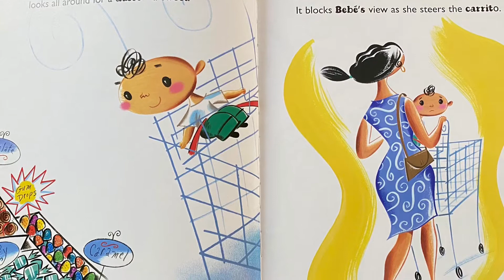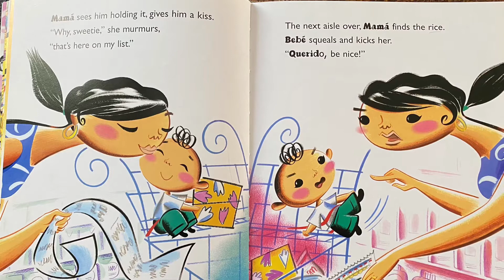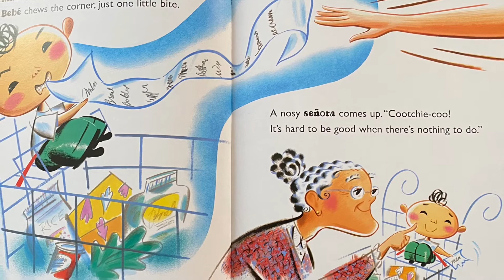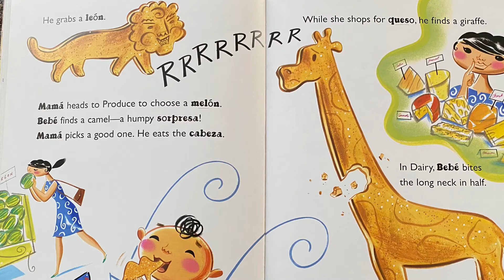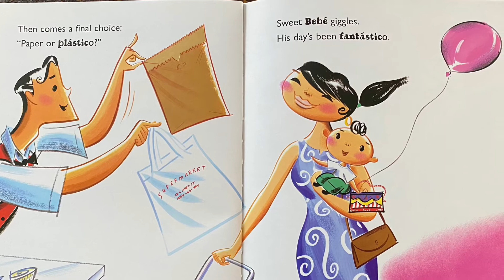Bebe’ Goes Shopping